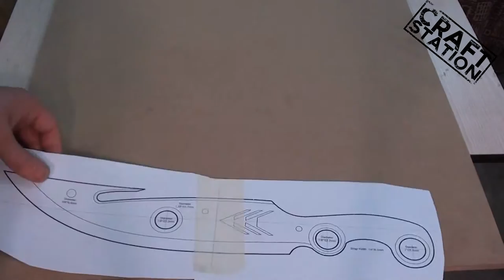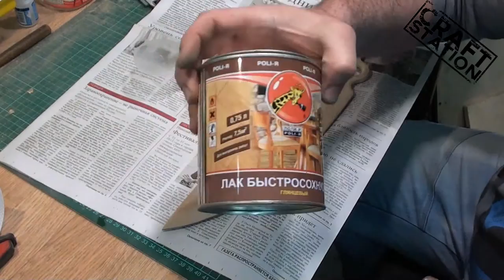How to make Hunter knife from Destiny DIY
I will show how to make a knife of a tree from the game Destiny in this video

Selection of Tools for Kraft on bottom prices, good feedbacks, and the most bigger number of sales!

A set of step verified up to 20 mm 3 pieces
A set of step verified up to 32 mm 3 pieces
A huge set of nozzles for the engraver of 278 objects

A set of knives in a case with a heap of nozzles

Air brush very good with an additional tank a hose a separator and a spare needle

Still tool

Not bad air brush for the beginning with the compressor and here still